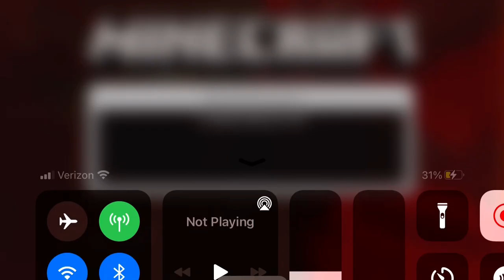WHY NOT MILK BUCKET!!!